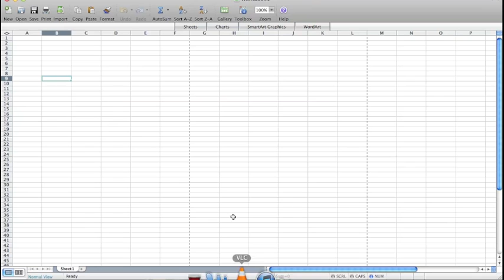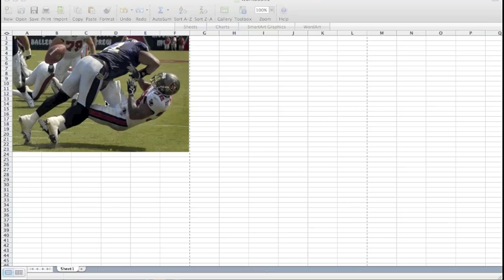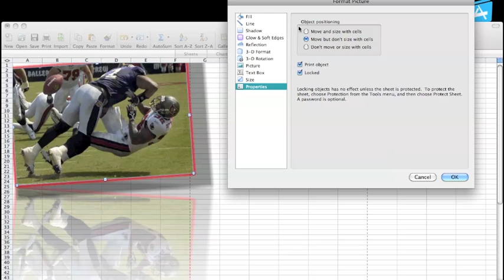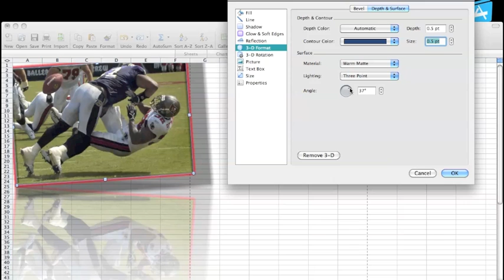How to Insert Pictures in Excel 2008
Kaleb Montes teaches you how to insert pictures into Excel 2008 for the Mac